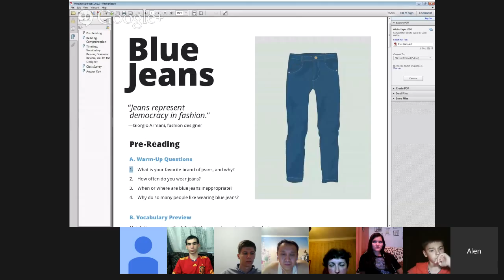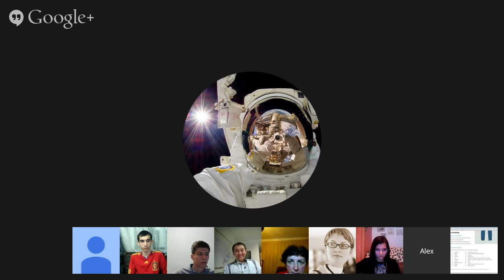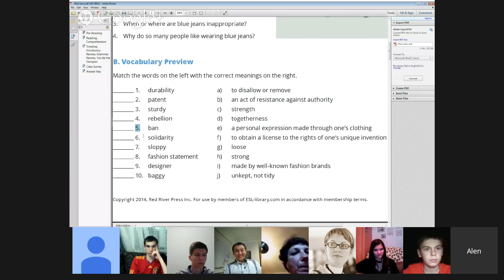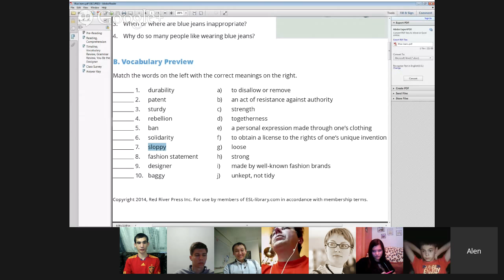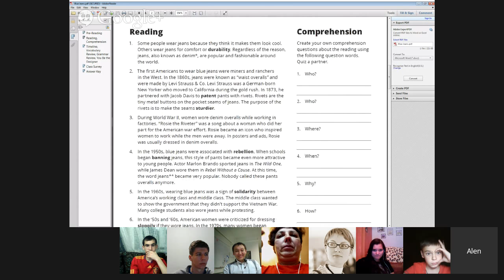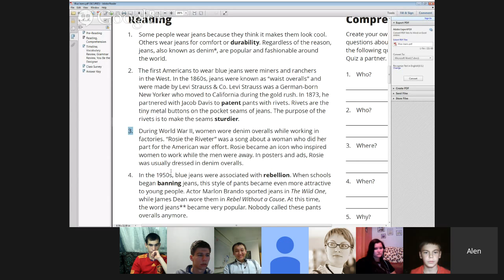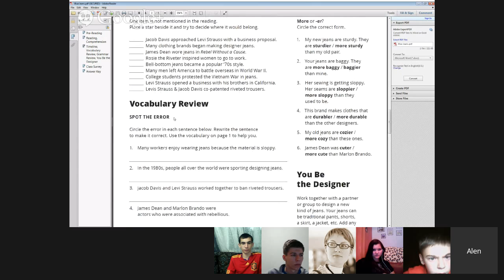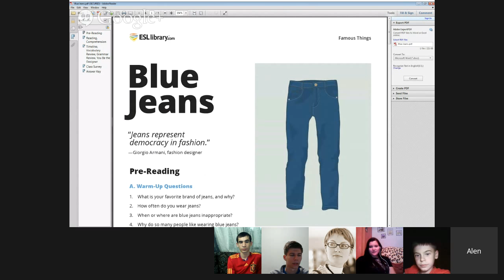Intermediate ----- Famous Things – Blue Jeans